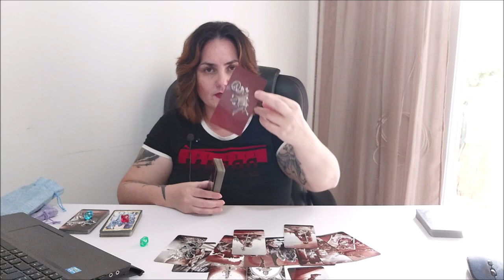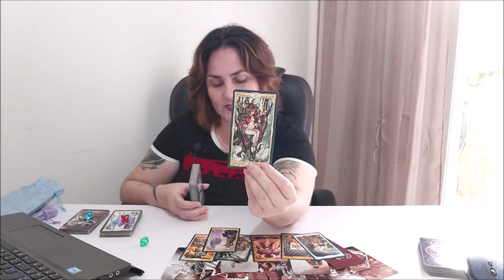Куда меня занесёт в следующем воплощении, если буду продолжать двигаться так, как сейчас?